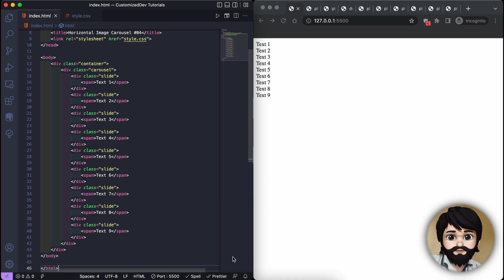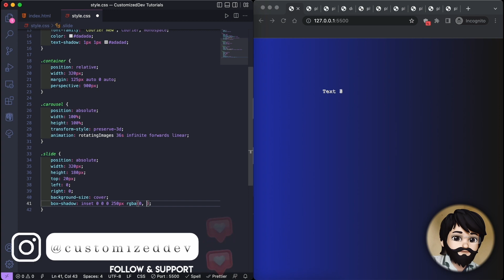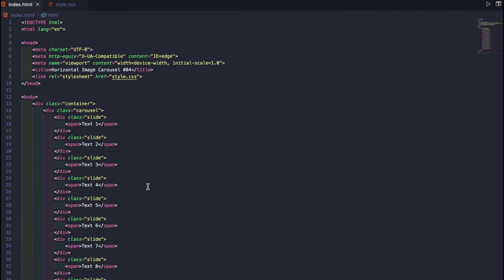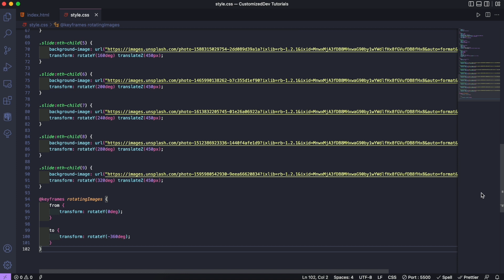Carousel | Customized Dev | Horizontal Image Carousel #4 using HTML & CSS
In this video, create a horizontal image carousel.